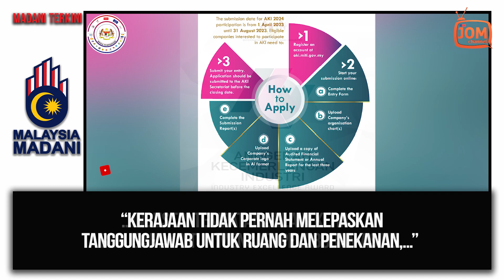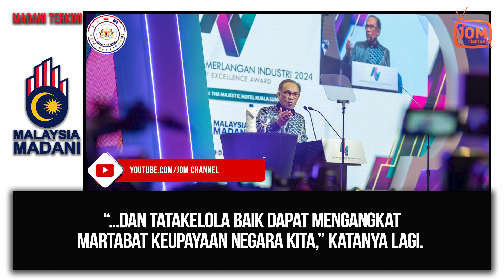12.06.2024 - MADANI TERKINI | INDIKATOR ‘B-READY’ BANK DUNIA PERLU DIBERI PENEKANAN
Kerajaan komited untuk terus meningkatkan indikator kesediaan perniagaan (B-Ready) Bank Dunia dengan menekankan beberapa pendekatan dan kaedah baharu untuk diperkenalkan.